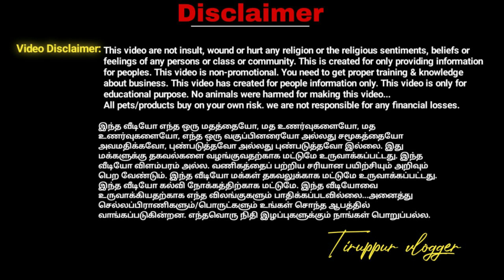5 ஆயிரத்துக்கு கார் இருக்கா?| 10 ஆயிரம் முன்பணம் இருந்தால் கார் எடுக்கலாம் | JKR CARS TIRUPUR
J K R CARS
raja nagar boyampolayam
p n road opp DC bank tirupur

விளம்பர தொடர்புக்கு👇
For Advertising & Business

2nd hand cars in delhi
used cars
olx
duster,omni,maruti 800,swift car
cars average
old car for sale,old cars in haryana,old cars in karnal,old cars in gurgaon,top selling cars,